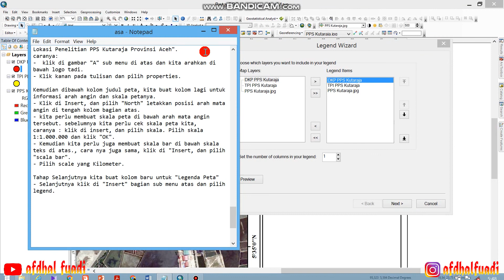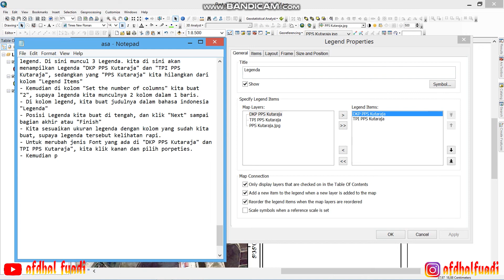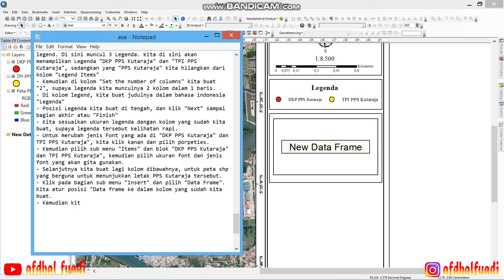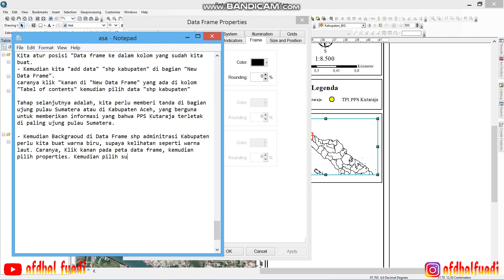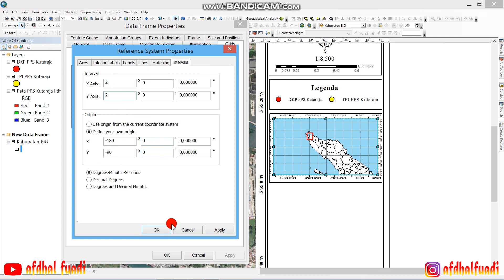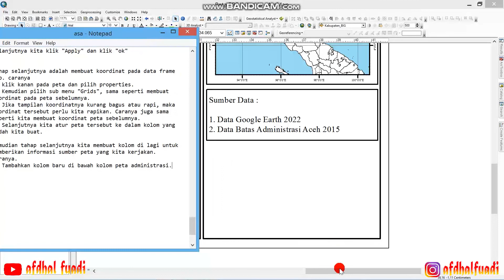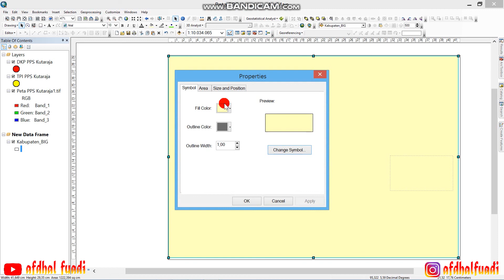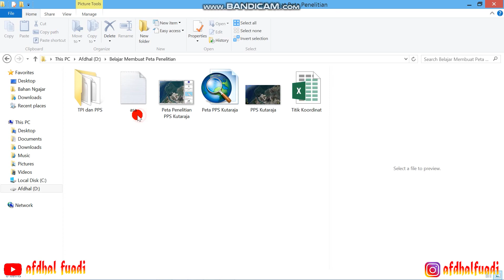Tutorial Membuat Peta Penelitian Bagi Pemula (Arc Gis 10.3) Part 4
Cara mudah dan cepat membuat Peta Penelitian Bagi Pemula Part 4 dengan Arc Gis 10.3